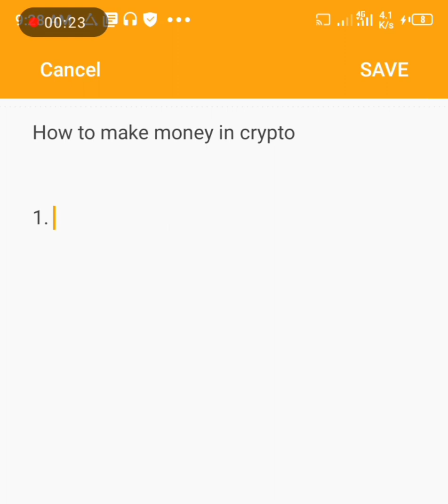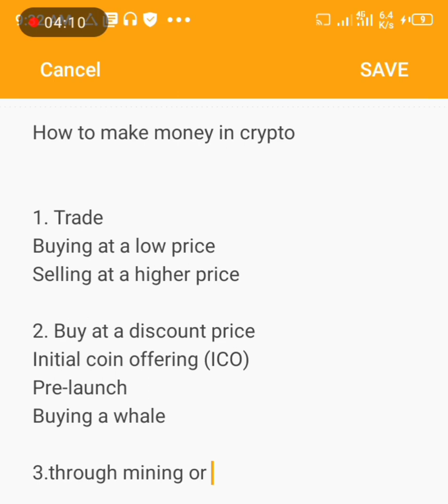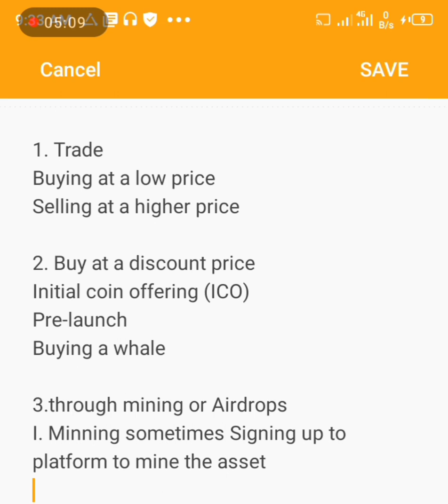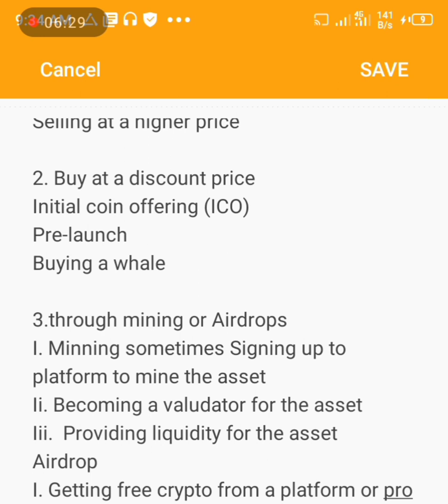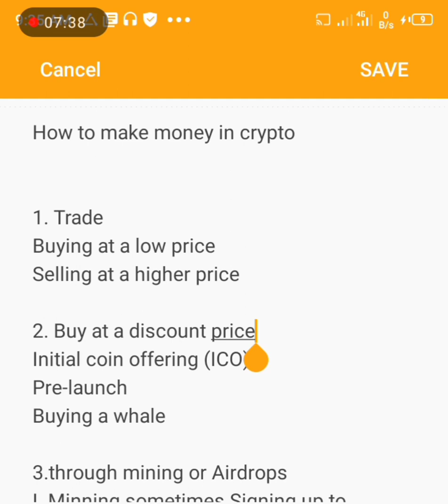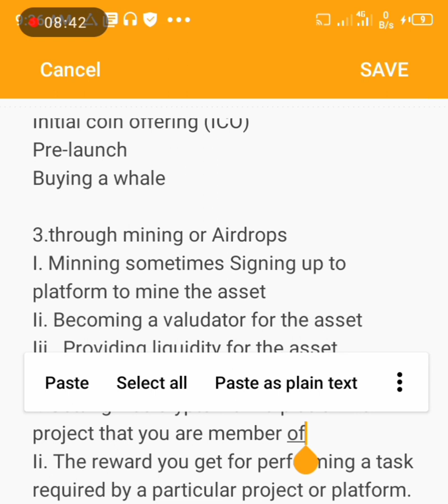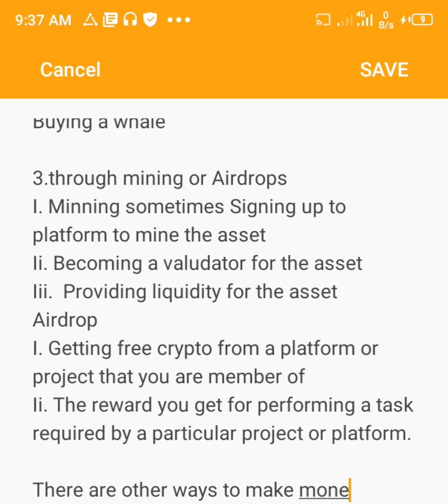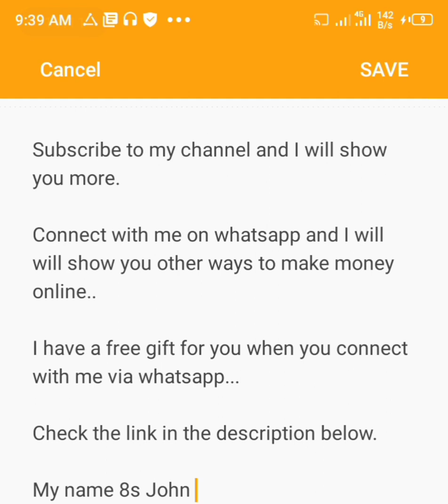How to make money in crypto : part 1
Links I spoke about